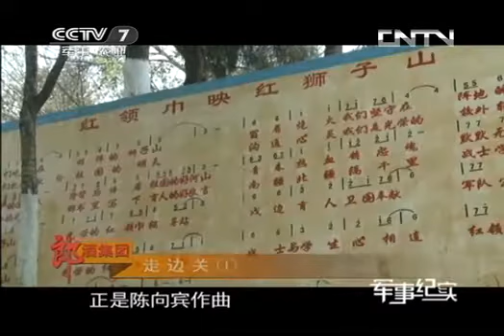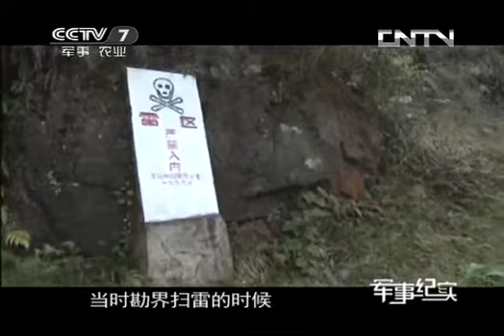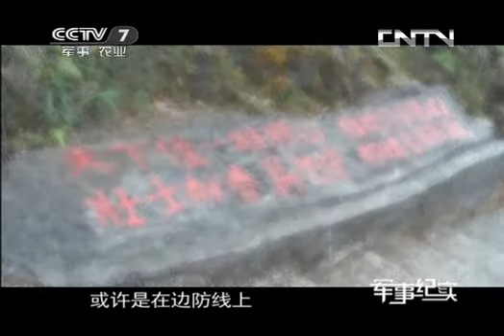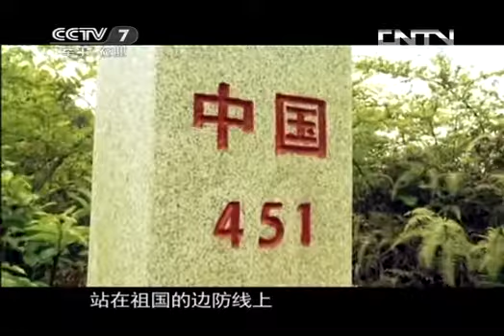军事纪实 《军事纪实》 20130909 走边关①狮子山上的歌声